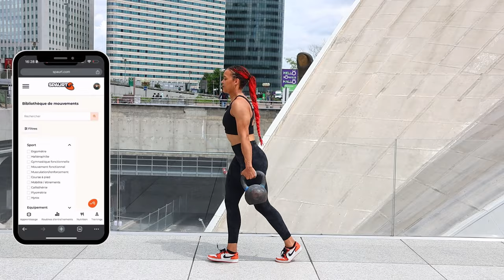Je filme des mouvements Hyrox dans la rue et je passe inaperçu 👀